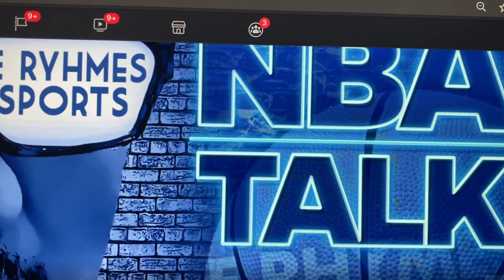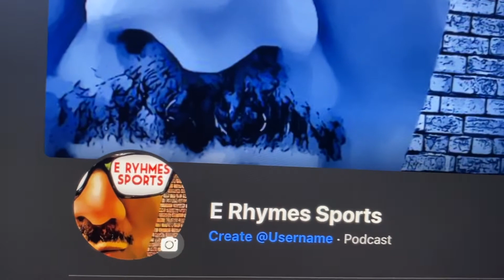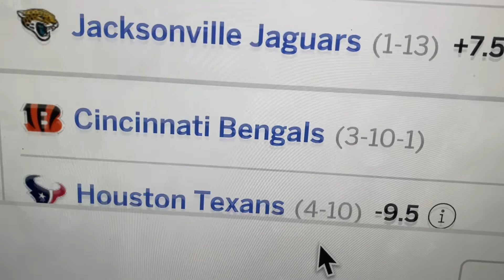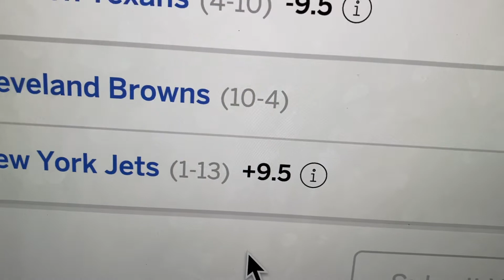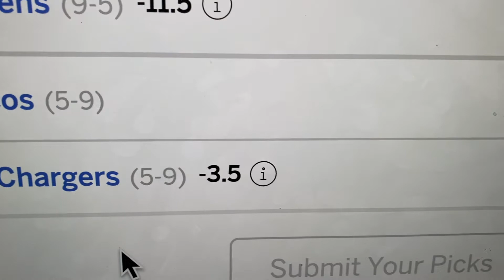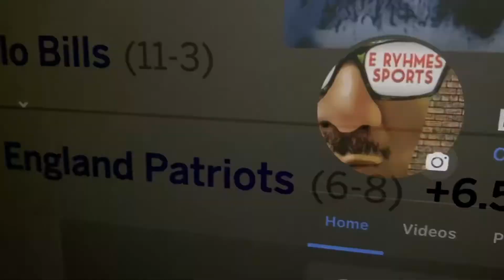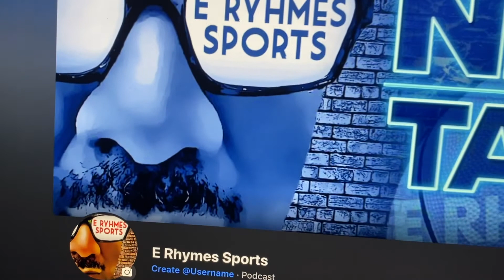E RHYMES SPORTS NBA CHRISTMAS DAY & NFL WK 16 PICKS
E Rhymes Sports- Let's talk NBA Christmas Day games and more plus NFL Week 16 Predictions!